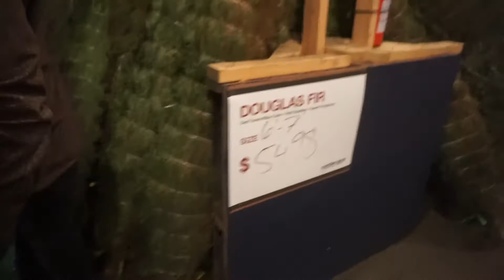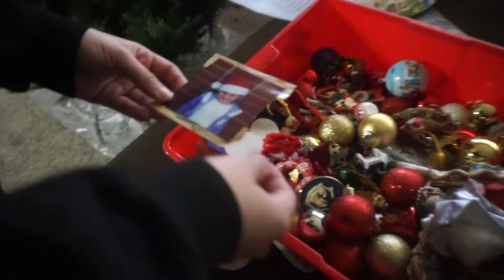Christmas Tree Vlog 2020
Socials
Camille's Twitter & Instagram: @/lovelywolfe
Nadia's Twitter & Instagram: @/killerqueennads
The Official Instagram: @/lovelywolfepd
BG Music
Boba Tea Prod. LuKrembo